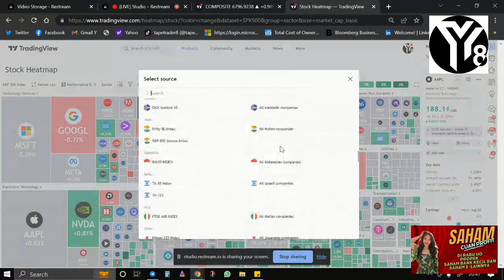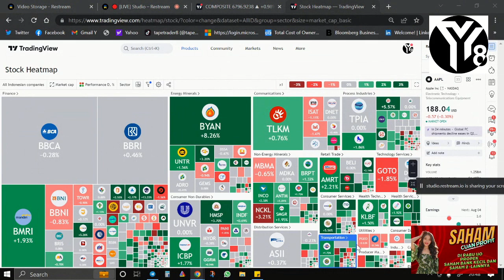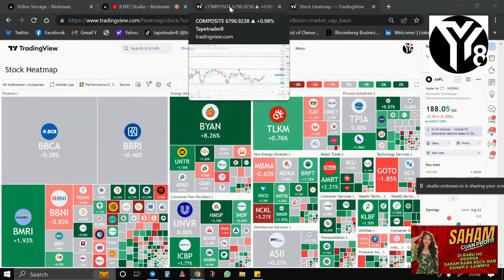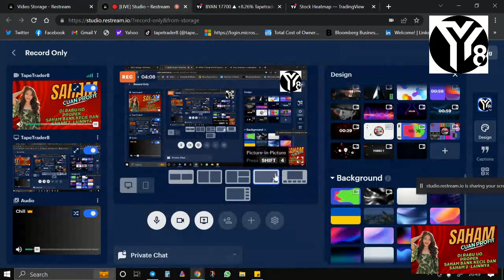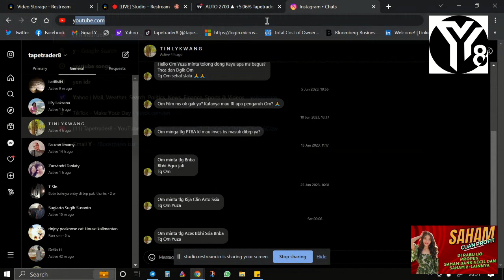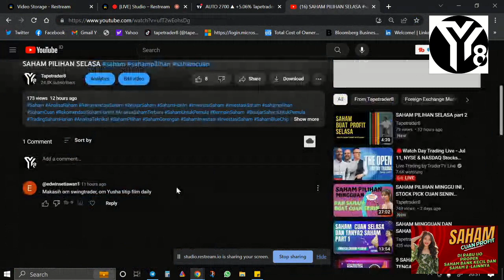Saham pilihan Stock Pick RABU IJO DAN REQUEST BAHAS SAHAM , PART 1